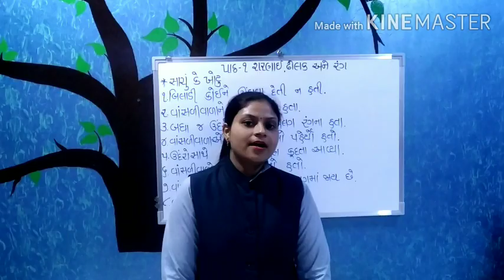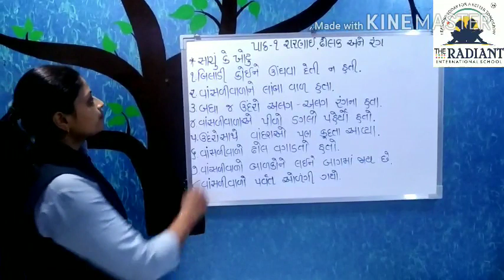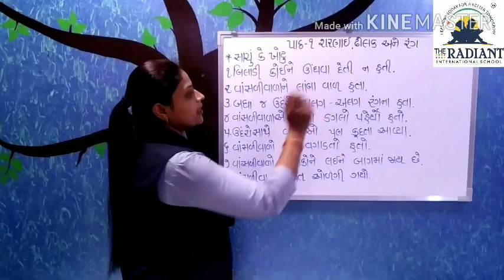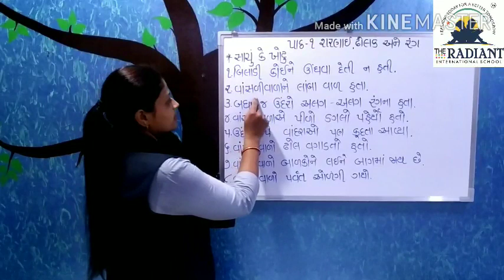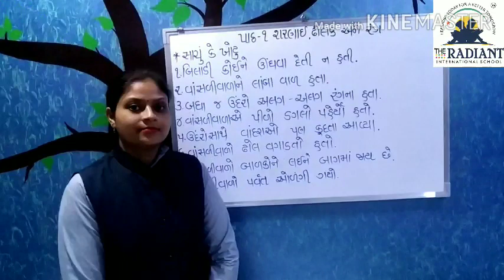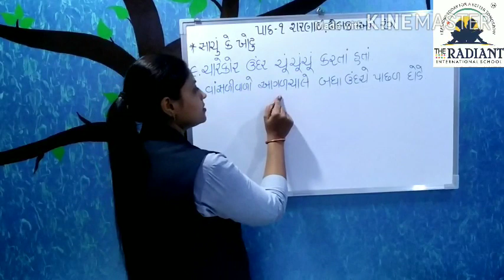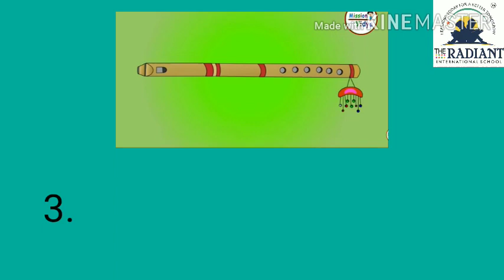Std 2 Sub કલ્લોલ ભાગ 1 3